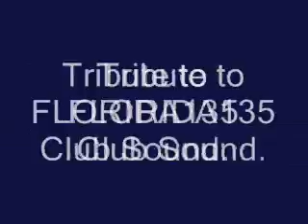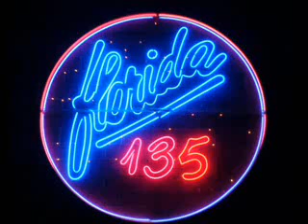MORTIS MIX - MED. OR. RYTHM - The Islamic Song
Mini-Homenaje a Florida135 Club Sound. (Fraga) HU
"YO TAMBIEN FUI A FLORIDA 135 CLUB SOUND"-Grupo Oficial Facebook,
"REMEMBER SOUND" -Temas miticos y discotecas de la epoca dorada